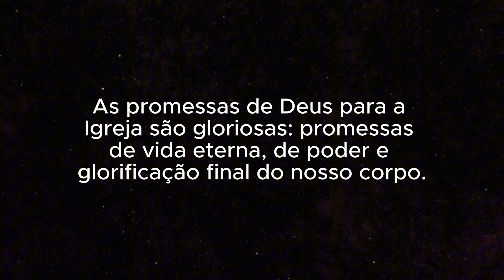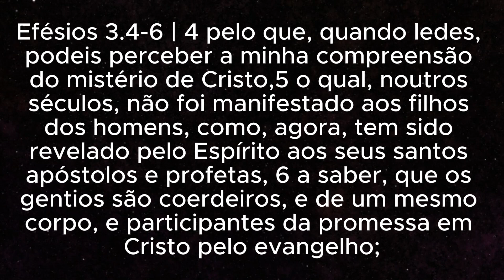EBD | 3ª LIÇÃO | AS PROMESSAS DE DEUS PARA A IGREJA | 4° TRIMESTRE DE 2024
A lição 3 trata da Igreja como um projeto divino, planejado por Deus antes da fundação do mundo. A Igreja, segundo o apóstolo Paulo, é um "mistério de Cristo", revelado através do Evangelho e destinado a unir judeus e gentios em um só corpo. Jesus prometeu edificar Sua Igreja, afirmando que as portas do inferno não prevaleceriam contra ela. A Igreja não é uma construção humana, mas um corpo vivo, sustentado por Cristo, que permanece firme apesar das adversidades ao longo da história.
A missão da Igreja é proclamar as virtudes de Deus e anunciar o Evangelho. Essa missão começou no dia de Pentecostes, quando o Espírito Santo capacitou os apóstolos a pregar a salvação. A Igreja é uma geração eleita, chamada das trevas para a luz, e sua fé inabalável é o que a mantém de pé.
Além disso, Jesus fez promessas à Igreja, como a vitória contra as forças do mal, o retorno para levar os crentes à morada celestial, o revestimento de poder pelo Espírito Santo e a certeza de Sua vinda. Essas promessas asseguram que a Igreja não será derrotada e que seu destino final é a união com Cristo nas bodas do Cordeiro.
A perseverança e a fé inabalável são essenciais para experimentar essas promessas, e a presença do Espírito Santo, que guia e consola a Igreja, é um reflexo do cuidado contínuo de Deus.